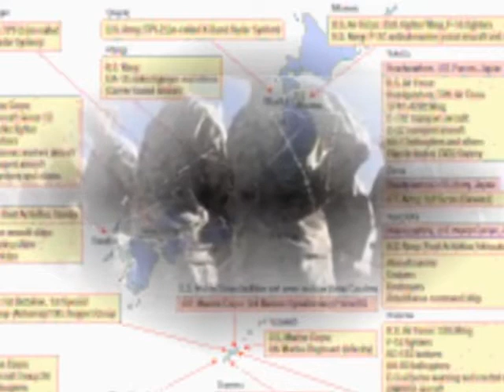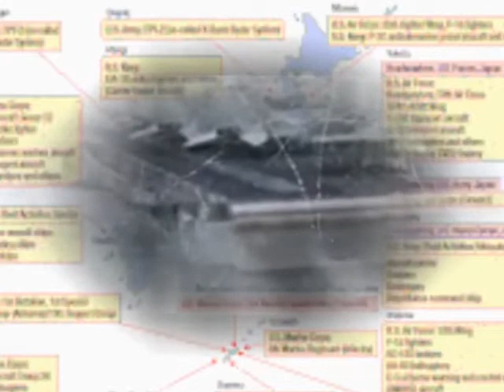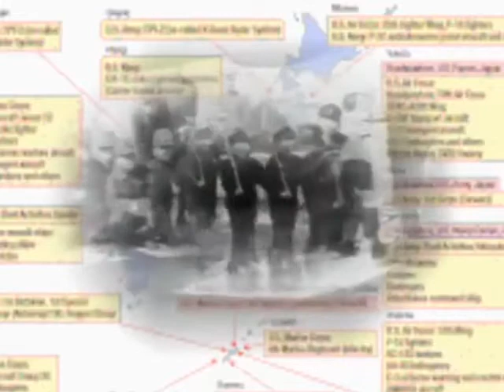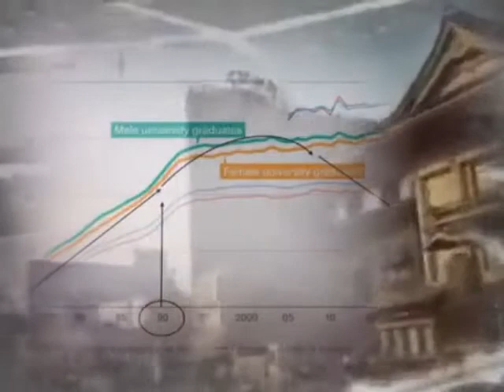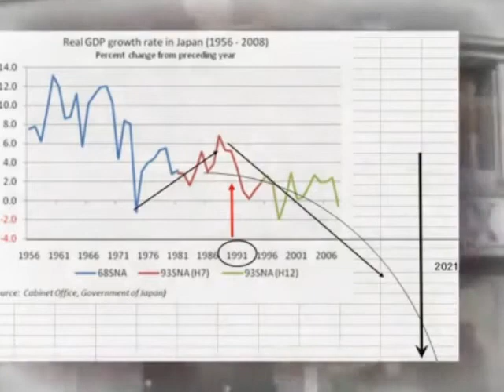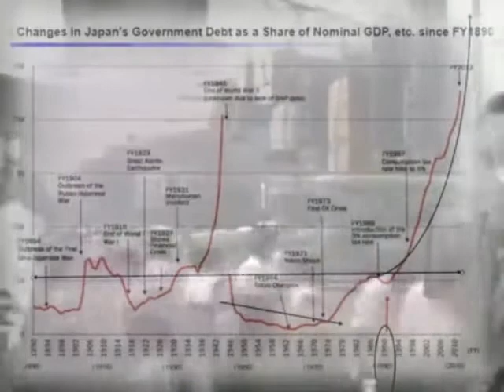Japanese History Study for Foreigner Sutudents, Lesson 5 : high economic growth,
Japanese History Study for Foreigner Sutudents,  Lesson 5 : US army
avenged,
as a result, all burnt field, Japanese kill indiscriminately
Surprise attack by the Japanese army,
Japan will permanently ban the use of weapons and will become an American colony.

It's a terrible story. But that's the fact.
Video and Pictures, Povided by the National Diet Library of Japan
In this special class, we will learn about The Big Spook War
beginning from in Japan.
From my experience, Japan will permanently ban the use of all weapons and weapons, and will become an American colony.
Encounter with the unknown, that
Some turning point is in 1990.